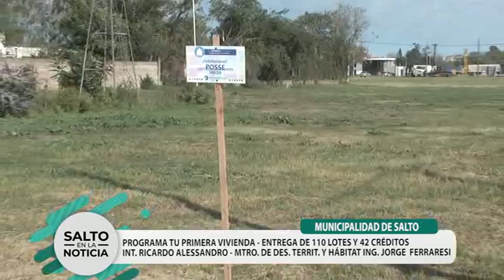MUNICIPALIDAD DE SALTO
PROGRAMA TU PRIMERA VIVIENDA